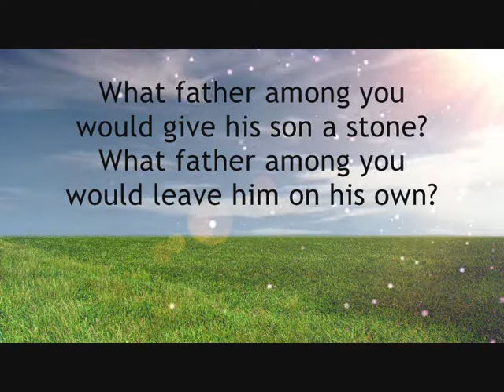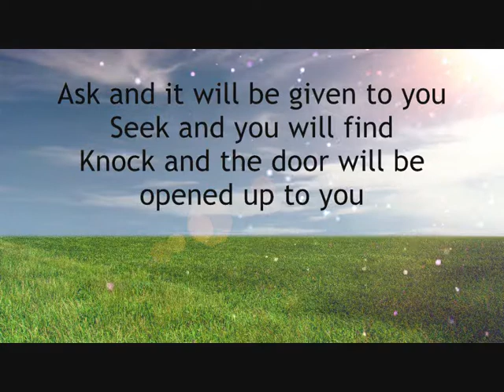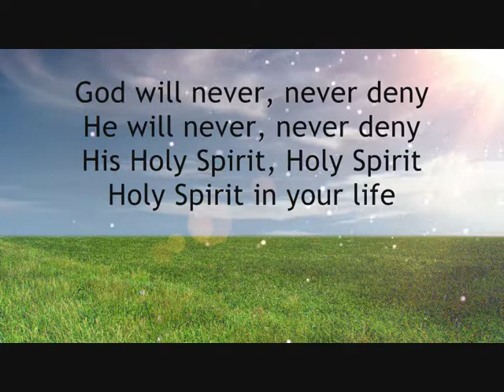Ask - song with lyrics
"Ask" is a song by Chris Jaensch from his album JAM (Jesus And Me)